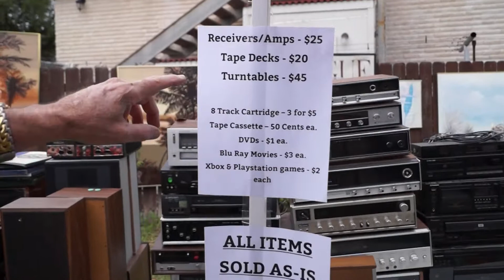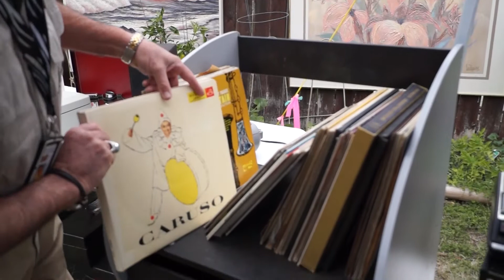San Antonio Estate Sale & Liquidators - Small Business Liquidation Sale & Retro Estate Sales